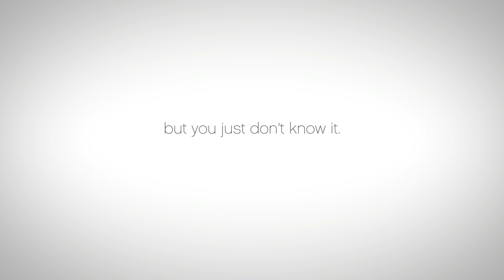Stan Wawrinka plays "First Person Tennis - The Real Tennis Simulator" (Zurich 29/07/17)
First Person Tennis is the first tennis simulator developed for HTC Vive and Oculus Rift.

Now, you can play on a real tennis court and face professional tennis players. You'll have to show all your technical and tactical skills. The game is designed for gamepad or keyboard too.

Controls:
Topspin, Backspin, Lob, Volley. Keep the button pressed for high power but low precision.
Move the target on court to put the ball wherever you want.

VR Controls:
Hold the controller/racket and play tennis.

Features:
13 Tournaments.
7 Different court surfaces: clay, grass, hard, blue-green hard, classic synthetic, indoor hard and indoor synthetic; each with a specific rebound.
4 Camera modes.
Training Mode.
Full ranking system.
Fully customizable 3D male player.
2 Players split screen.

VR Features:
Arcade mode.
Simulation mode.
Go to the net: Teleport or Run in place option.
One handed serve.